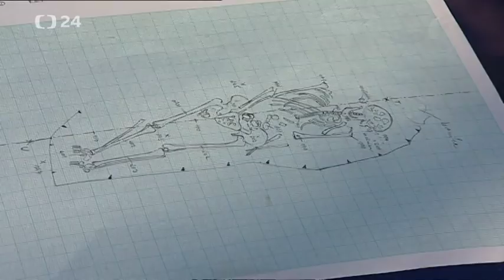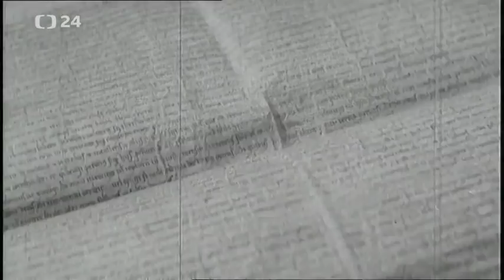Historie.cs - Zrození našich měst